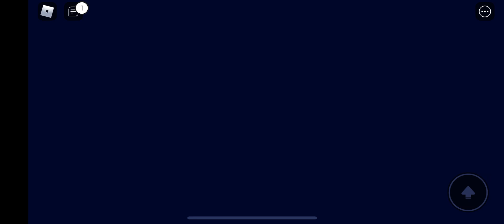Roblox Gameplay Pet Story